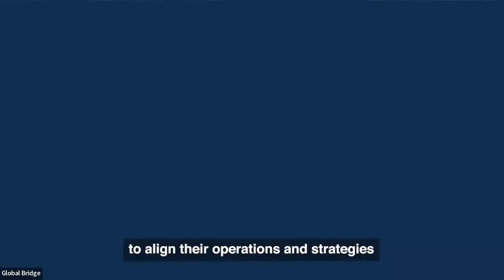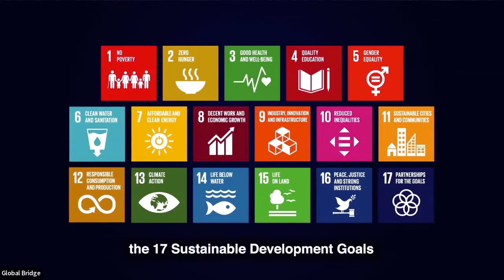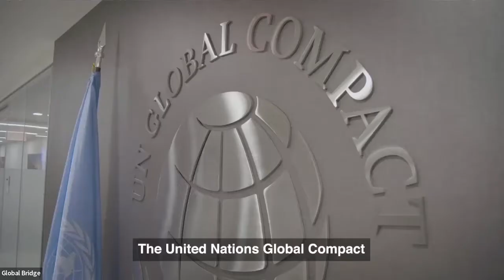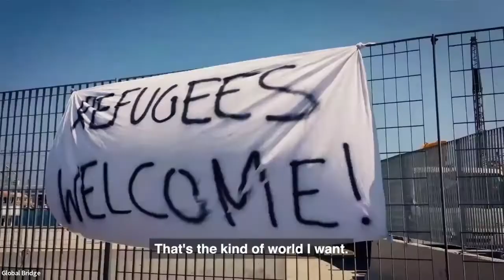World Innovation Alliance GA - Dan Thomas, UN Global Compact: Public-Private Collaboration (UNSDGs)